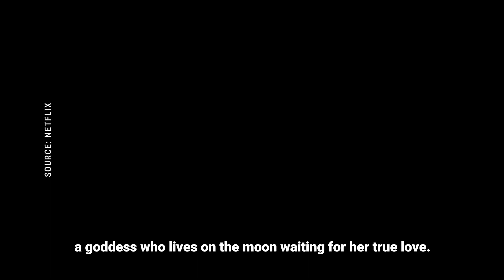How Netflix Made ‘Over the Moon’ Authentic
“Over the Moon” is Netflix’s latest animated film, and it’s based on the Chinese legend of the moon goddess. To make the film, the production team visited a water town in eastern China. How “authentic” is it? We got a behind-the-scenes look.

Don’t miss our stories, what’s buzzing around the web, and bonus material. Get GT in your inbox! Sign up at gt4.life/newsletter

If you liked this video, we have more where we break down Chinese culture in film, including:

Producers: Gavin Huang and Demi Guo
Editor: Joel Roche